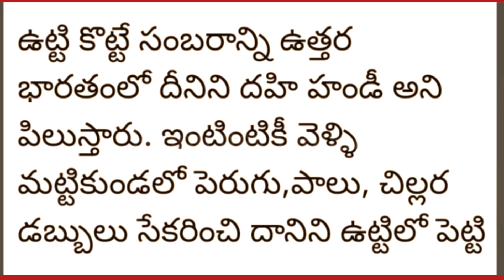krishnashtami pooja ela cheyali/Janmashtami2024 puja at home /krishnashtami pooja vidhanam telugu